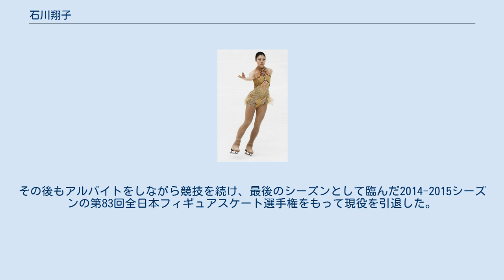石川翔子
石川 翔子（いしかわ しょうこ、英語: Shoko Ishikawa, 1990年5月12日 - ）は、東京都出身の日本の元フィギュアスケート選手（女子シングル）。
 2009年、2011年NHK杯出場、2010年NRW杯優勝、2011年冬季ユニバシアード5位。
 日本橋女学館高等学校、明治大学卒業。
 小学2年のときに昭和の森スケートリンク（昭島市）でスケートを始めた。
2001年全日本ノービス選手権Aクラスで14位となる。
2002年に全国有望新人発掘合宿に参加した。
翌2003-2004シーズンからジュニアクラスへ進んだ。
 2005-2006年シーズンの全日本ジュニア選手権で6位となった後、2006年にホームリンクが閉鎖し、首都圏のリンクを転々とすることを余儀なくされた。
2006年-2007年シーズンからISUジュニアグランプリに参戦する。
 2007年5月から岡島功治に師事し、同年の全日本ジュニア選手権では3位となる。
推薦出場した第76回全日本選手権では8位となり、同選手権初出場の選手中最も順位の高い選手に贈られる新人賞を獲得した。
2008年の全日本ジュニア選手権は6位。
左足首のケガで練習不足だったという。
 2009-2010年シーズンよりシニアクラスに移行し、初出場となったグランプリシリーズNHK杯では10位に留まった。
 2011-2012年シーズン、練習場所が同じで親交のあった荒川静香にフリースケーティングの振り付けを依頼、荒川の振り付け師としてのデビュー作であり話題となった。
 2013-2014年シーズンで引退を決めていたが5月に左足首を骨折し、シーズンを棒に振ってしまった。
その後もアルバイトをしながら競技を続け、最後のシーズンとして臨んだ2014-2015シーズンの第83回全日本フィギュアスケート選手権をもって現役を引退した。
 5種類の3回転ジャンプと身体を大きく使ったスケーティングを持ち味としていた。